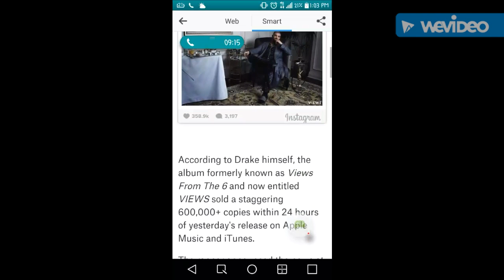Drake sells over 600 000 Views sales first day.